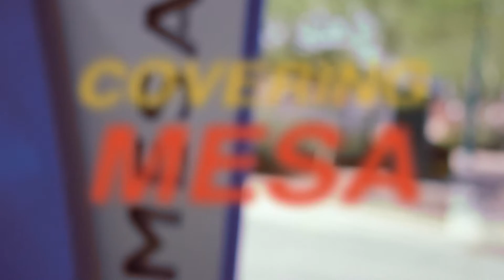Covering Mesa: Allegiant to Sonoma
Allegiant announces direct flights to Sonoma County from Phx-Mesa Gateway Airport.